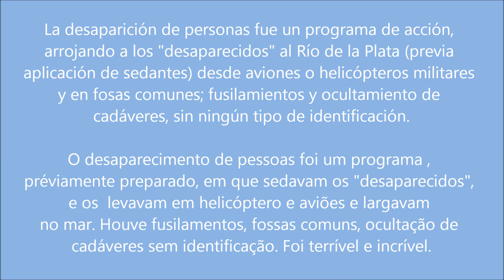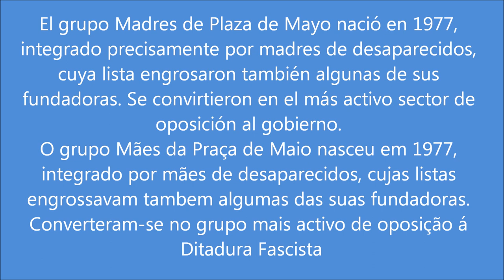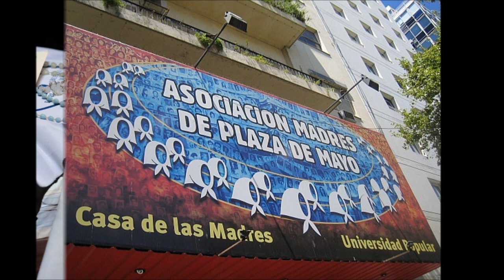Madres de Plaza de Mayo - Mães da Praça de Maio ( Maria Guinot 1986 )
O tema "Homenagem às mães da Praça de Maio" é incluído no duplo álbum 'Cem anos de Maio', editado pela CGTP em 1986.

El 24 de marzo de 1976 ocurrió lo que muchos esperaban: Isabel Perón fue detenida y trasladada a Neuquén. La Junta de Comandantes asumió el poder, integrada por el Teniente Gral. Jorge Rafael Videla, el Almirante Eduardo Emilio Massera y el Brigadier Gral. Orlando R. Agosti. Designó como presidente de facto a Jorge Rafael Videla. Dispuso que la Armada, el Ejército y la Fuerza Aérea compondrían el futuro gobierno con igual participación. Comenzó el audodenominado "Proceso de Reorganización Nacional".
Con ese clima económico, la Junta Militar impuso el terrorismo de Estado que, fuera de enfrentar las acciones guerrilleras, desarrolló un proyecto planificado, dirigido a destruir toda forma de participación popular. El régimen militar puso en marcha una represión implacable sobre todas las fuerzas democráticas: políticas, sociales y sindicales, con el objetivo de someter a la población mediante el terror de Estado para instaurar terror en la población y así imponer el "orden", sin ninguna voz disidente. Se inauguró el proceso autoritario más sangriento que registra la historia de nuestro país. Estudiantes, sindicalistas, intelectuales, profesionales y otros fueron secuestrados, asesinados y "desaparecieron". Mientras tanto, mucha gente se exilió.
El término "subversión" englobaba a las organizaciones guerrilleras -prácticamente ya extinguidas en marzo de 1976- pero también a los activistas o simpatizantes de cualquier movimiento de protesta o crítica social: obreros, universitarios, comerciantes, profesionales, intelectuales, sacerdotes, empresarios y más... No hubo "errores" ni "excesos", sino un plan deliberado. (Historia Visual de la Argentina contemporánea, Clarín, El "Proceso" Militar).
La "desaparición" fue la fórmula más siniestra de la "guerra sucia": el "objetivo" era secuestrado ("chupado") por un comando paramilitar ("grupo de tareas" o "patota") donde, convertido en un número y sin ninguna garantía legal, quedaba a merced de sus captores. La desaparición de personas fue un programa de acción, planificada con anticipación, estableciéndose los métodos por los cuales llevarlo a la práctica: arrojando a los "desaparecidos" al Río de la Plata (previa aplicación de sedantes) desde aviones o helicópteros militares y en fosas comunes; fusilamientos y ocultamiento de cadáveres, sin ningún tipo de identificación.